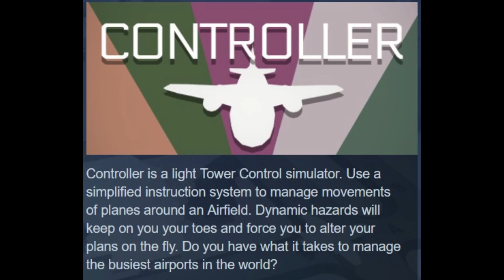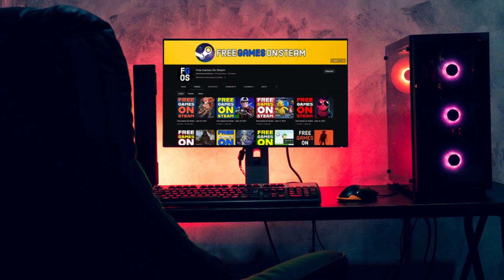7 Free Games On Steam - August 18, 2023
0:00 intro
0:03 Franky the Bumwalker: REBORN
0:55 Eternal Space Battles
1:46 Space Ball VR
2:36 Controller
3:24 G-Scramble
4:16 Pan's Survivor Chess
4:56 NH Bid at MSCYPAA: The Game
5:08 Thank you for watching 💗